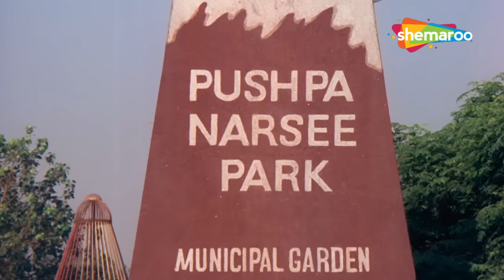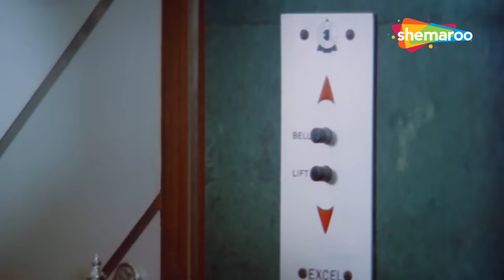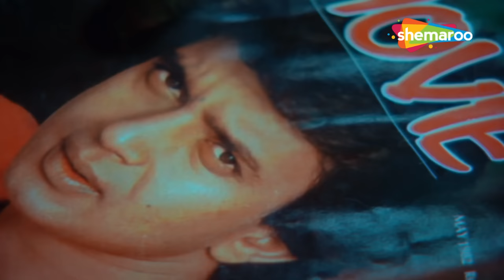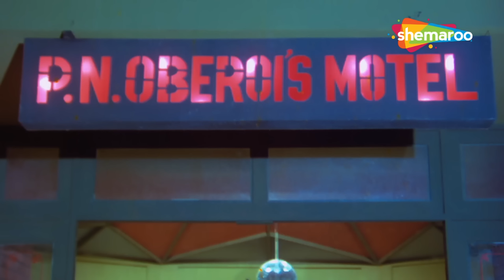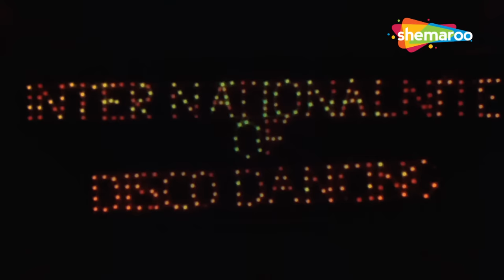मिथुन दा की सुपरहिट फिल्म डिस्को डांसर - Disco Dancer - Mithun Chakraborty, Kim, Rajesh Khanna - HD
Anil, a street performer and wedding singer from the slums of Bombay, is scarred by the memory of the rich P. N. Oberoi beating his mother in an incident during his childhood. When manager David Brown is fed up with the tantrums of current Indian disco champion Sam and looks for some new talent, he happens to see Anil dance-walking across a street. Rebranded as 'Jimmy', the rising disco star must take the throne from Sam and win the heart of Rita, Oberoi's daughter.

All seems to be going well until Oberoi hires men to connect Jimmy's electric guitar to 5,000 volts of electricity, causing Jimmy's mother to die in a tragic accident. Jimmy gets guitar phobia after witnessing his mother's death. Later, Oberoi's goons break his legs. With help from Rita, Jimmy begins to walk.

Movie - Disco Dancer (1982)
Directed by Babbar Subhash
Written by Dr. Rahi Masoom Reza, Deepak Balraj Vij
Produced by Babbar Subhash
Starring - Mithun Chakraborty, Kim, Rajesh Khanna
Cinematography Nadeem Khan
Edited by Mangesh Chavan, Shyam Gupte

बंबई की मलिन बस्तियों के एक स्ट्रीट परफॉर्मर और वेडिंग सिंगर अनिल बचपन में हुई एक घटना में अमीर पी.एन. जब प्रबंधक डेविड ब्राउन वर्तमान भारतीय डिस्को चैंपियन सैम के नखरों से तंग आ चुके होते हैं और कुछ नई प्रतिभाओं की तलाश करते हैं, तो वह अनिल को सड़क पर नाचते हुए देखते हैं। 'जिमी' के रूप में पुनः ब्रांडेड, उभरते हुए डिस्को स्टार को सैम से सिंहासन लेना चाहिए और ओबेरॉय की बेटी रीता का दिल जीतना चाहिए।

ऐसा लगता है कि सब ठीक चल रहा है जब तक कि ओबेरॉय ने जिमी के इलेक्ट्रिक गिटार को 5,000 वोल्ट बिजली से जोड़ने के लिए पुरुषों को काम पर नहीं रखा, जिससे जिमी की माँ की एक दुखद दुर्घटना में मृत्यु हो गई। अपनी मां की मौत देखकर जिमी को गिटार फोबिया हो जाता है। बाद में, ओबेरॉय के गुंडे उसकी टांग तोड़ देते हैं। रीटा की मदद से जिमी चलना शुरू करता है।

मूवी - डिस्को डांसर (1982)
संचालन बब्बर सुभाष ने किया
डॉ राही मासूम रज़ा, दीपक बलराज विज द्वारा लिखित
बब्बर सुभाष द्वारा निर्मित
अभिनीत - मिथुन चक्रवर्ती, किम, राजेश खन्ना
छायांकन नदीम खान
मंगेश चव्हाण, श्याम गुप्ते द्वारा संपादित
बप्पी लहरी का संगीत

Bollywood Comedy
Follow us on:

Bollywood Music
Follow us on: